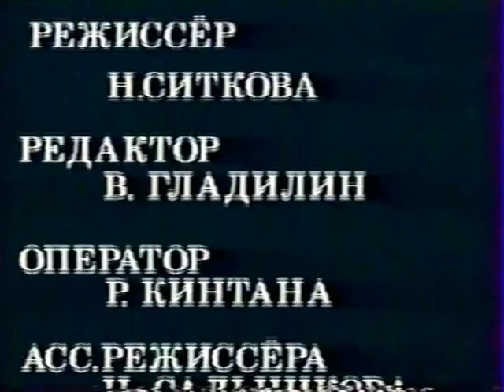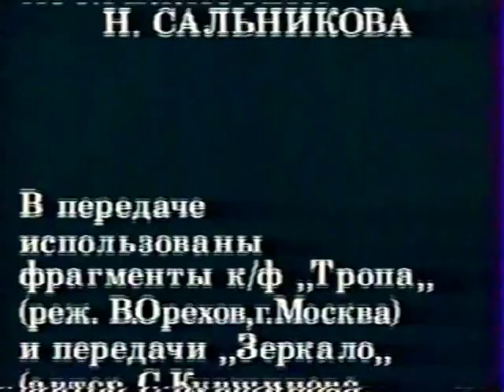До 16 и старше ЦТ 1990 4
Передача Центрального телевидения 1990 г. о "Тропе". Часть 4
Материал восстановлен с размагниченной видеоплёнки.